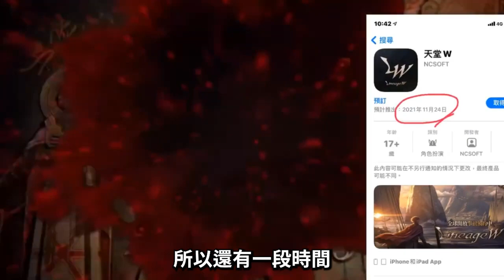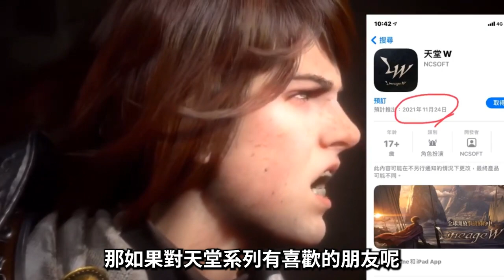【天堂W】遊戲介紹、預先登錄以及預測開服時間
🍋Janjanbo加醬伯工商信箱歡迎洽詢
🐝🐝代開代售工商服務洽臉書專頁感恩
🐝🐝Vlog生活拍攝片頭剪片上字工商服務
🐝🐝平民帳號估價代客健檢有意洽臉書